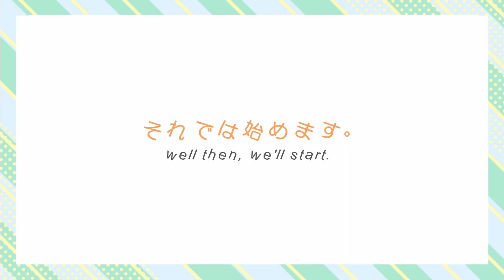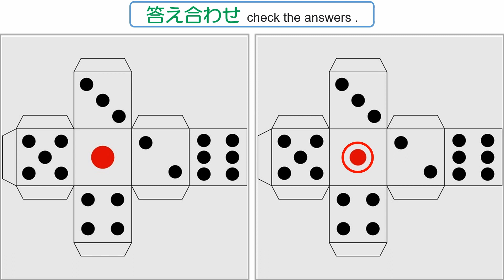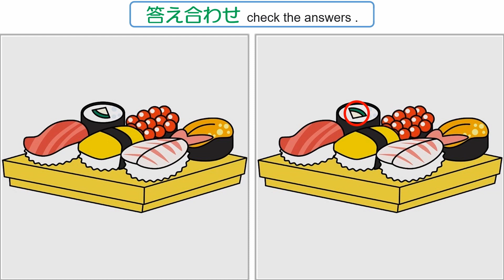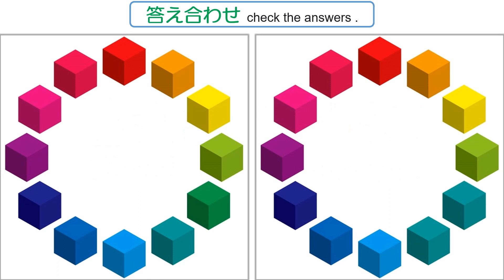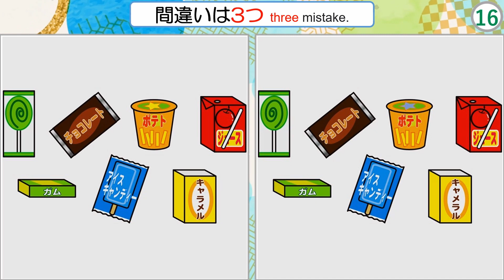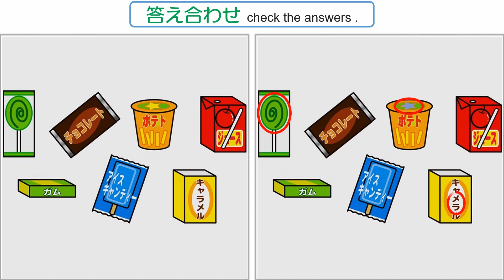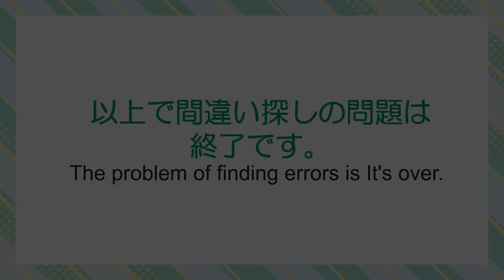【間違い探し】#143 おもしろい間違い探し！全部で5問。【find the difference】